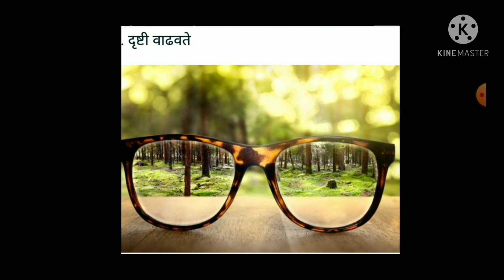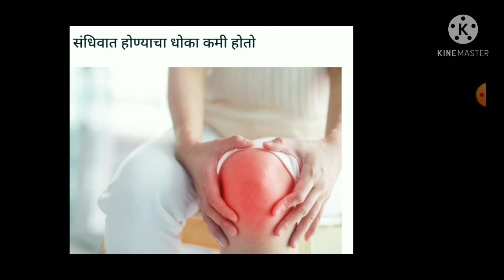Health Benefit of Custardapple, सीताफळाचे आरोग्यदाई फायदे, सिताफल के औषधी गुण जाणिये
व्हीडिओ निर्मिती -राजकुमार तिरभाने
सीताफळाचे आरोग्यदाई फायदे
सीताफळ हे मधूर फळ आहे.
सीताफळा मध्ये अँटिऑक्सिडंट,, केरोटेनॉइड, व्हिटॅमिन B-6, व्हिटॅमिन -C, मोठया प्रमाणात असतें.
सीताफळ हे हृदय, रक्तवाहिनी संबंधित आजाराला नियंत्रित ठेवते. थकवा दूर करते.
दृष्टी चांगली राहण्यास मदत करते.
संधिवात, मेंदू रोग, नियंत्रण करतो. त्वचा तरुण ठेवतो.
रोग प्रतिकार शक्ती मजबूत होते.
स्रोत :गूगल, Healthline, Healthify me, Hiral patel यांचे लेख व पारंपरिक ज्ञान वरून साभार.
आजारासाठी तज्ञ वैद्यकीय सल्ला घ्यावा.
सप्टेंबर ते डिसेंबर पर्यंत मार्केट मध्ये भरपूर फळे विकायला येतात. त्याचा योग्य प्रमाणात उपयोग करावा. आरोग्य संपन्न व्हावं.